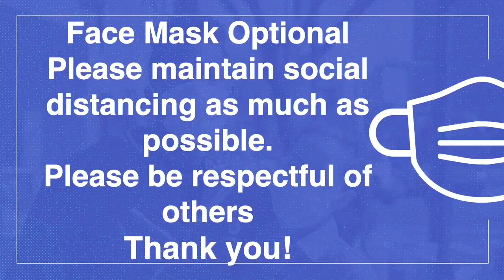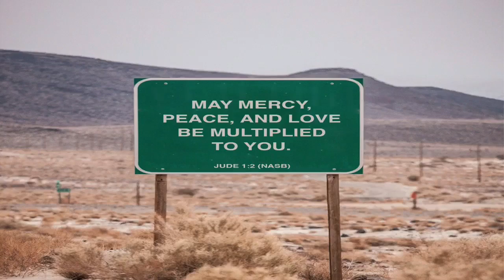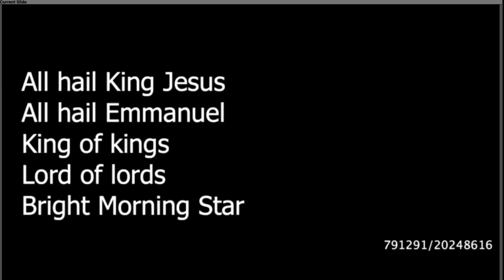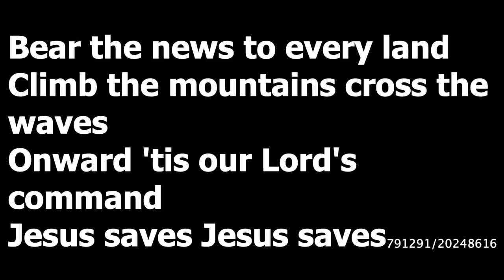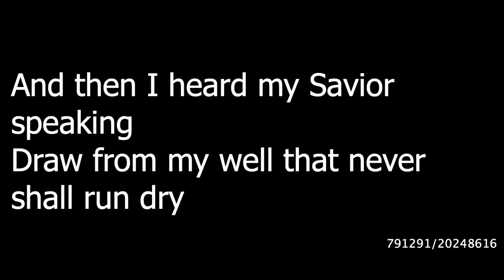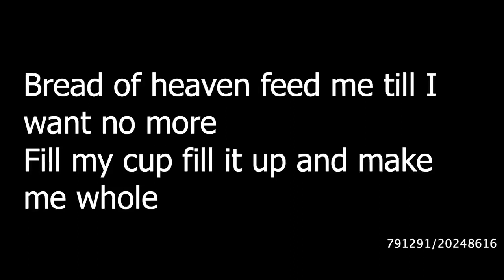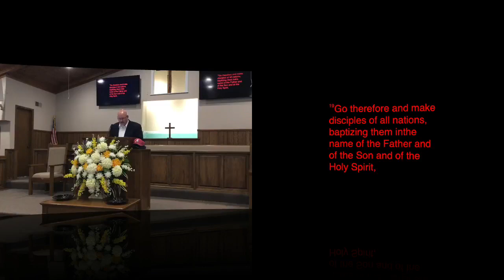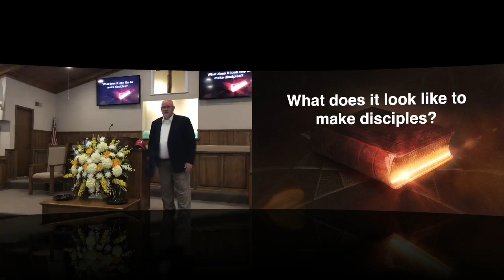USBC Sunday Morning 082822